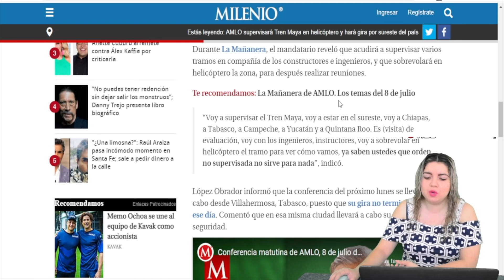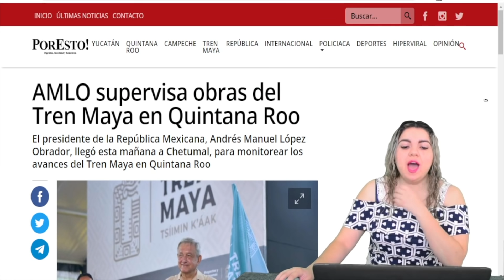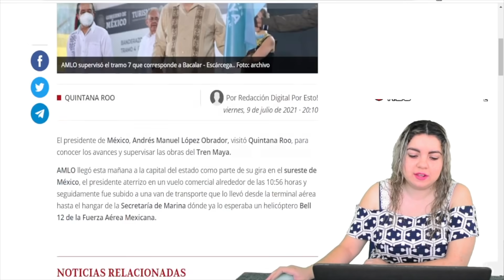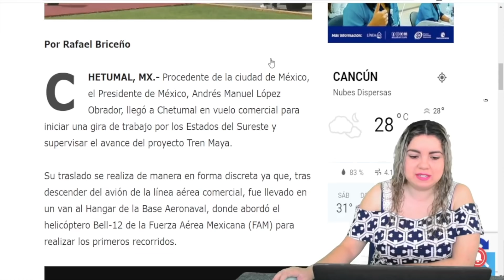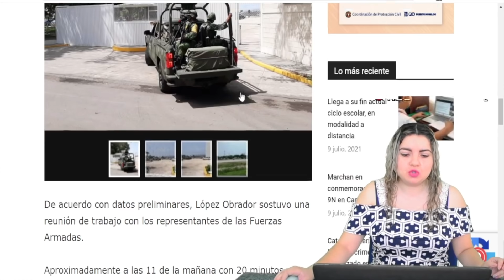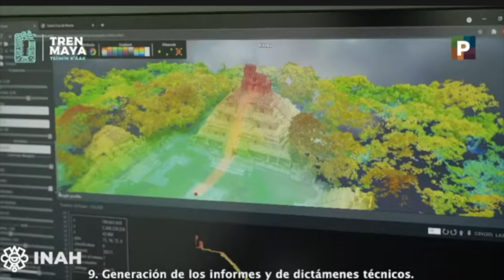De Impacto! Esto Pasó En El Tren Maya; Así Captan a AMLO ¡GRINGOS y COREANOS QUEDARON IMPACTADOS!